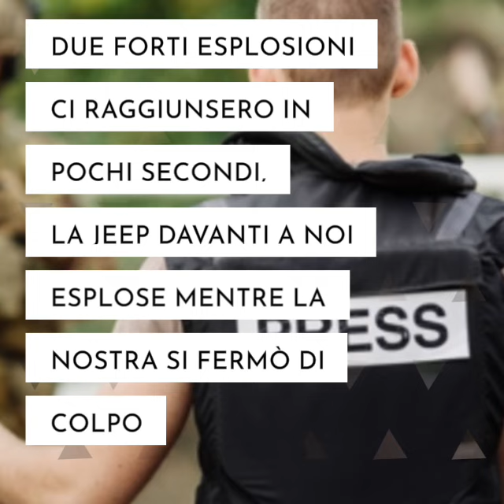Un oceano di stelle trailer 2